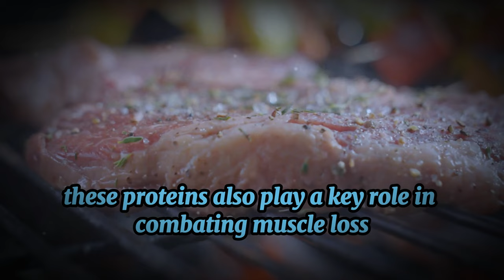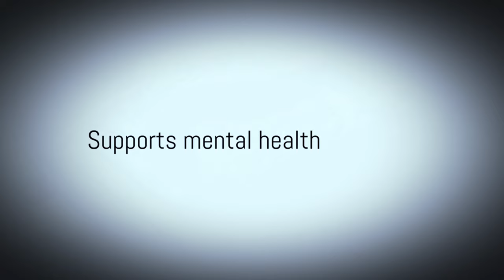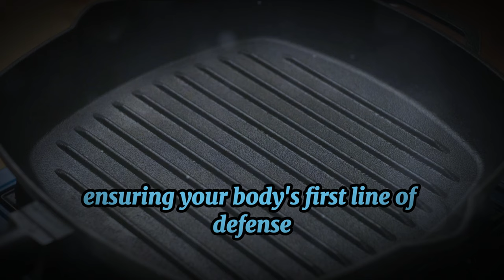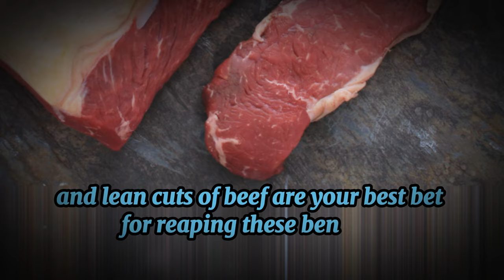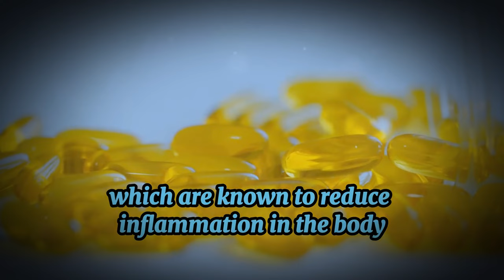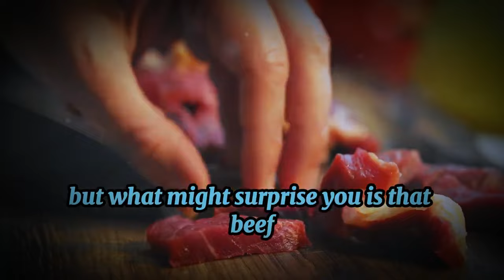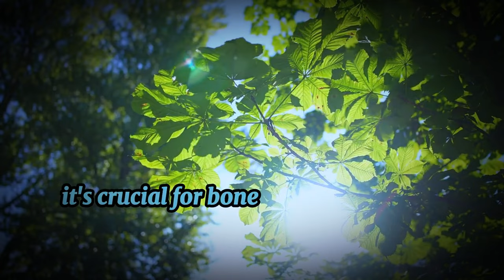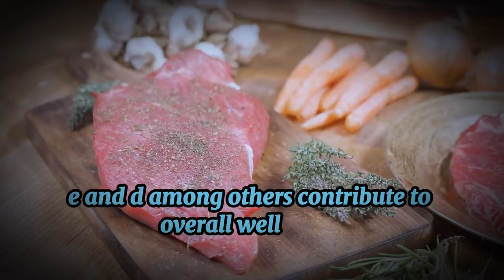Beef: The Ultimate Food or The Worst Food?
Why Scientists Are Calling Beef the New Number One Superfood!

Unlock the amazing health advantages of beef in our newest video! We explore the numerous ways beef contributes to muscle growth, enhances cognitive function, and promotes heart health. Discover how beef aids in weight management and provides essential nutrients that combat fatigue and bolster mental well-being. Beef isn't just delicious-it's a nutritional powerhouse. Join us as we unveil the top 10 health benefits of beef, featuring the heart-health revelation at #7 that has everyone buzzing!

00:00 Introduction
00:51 High-Quality Protein Source
01:44 Iron Source
02:42 B Vitamins
03:42 Supports mental health
04:40 Strengthens Immunity
05:39 Promotes Fat Loss
06:29 Heart Health
08:35 Boosts Physical Endurance
09:25 Prevents Muscle Loss
10:23 Rich in Vitamins and Minerals
12:26 Conclusion